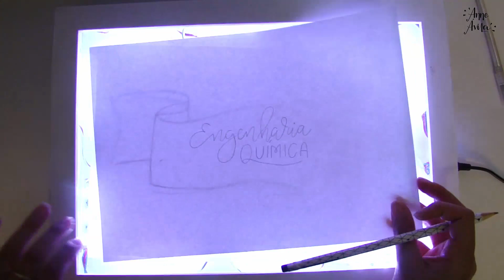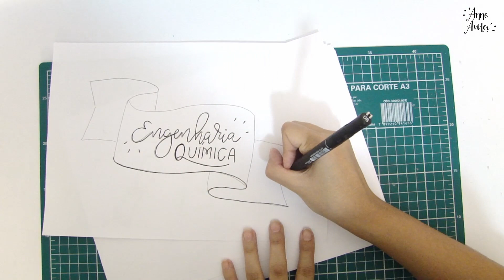Festa DIY: Topper Bolo de Formatura com Lettering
Eu amo decoração de festa, então não poderia perder a oportunidade de decorar a minha festa de formatura também. A partir de várias inspirações do Pinterest criei meu próprio Topper de Bolo com lettering, vem aprender comigo!

Materiais:
- Folha Sulfite
- Folha colorida Canson ou de Scrapbook
- Caneta
- Cola
- Tesoura
- Palito de Churrasco
- fita adesiva
- tassel
- Cola quente